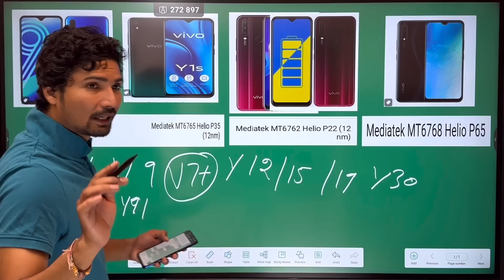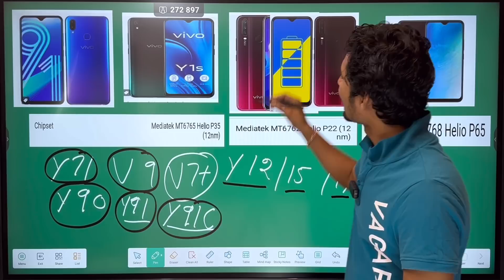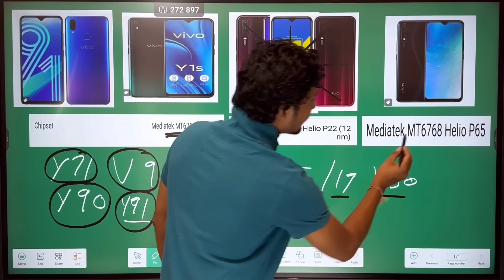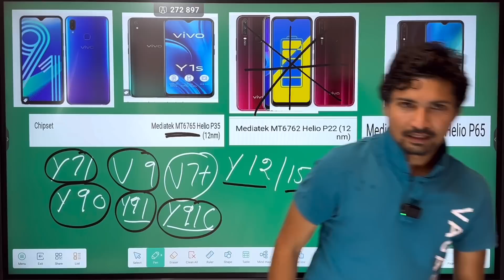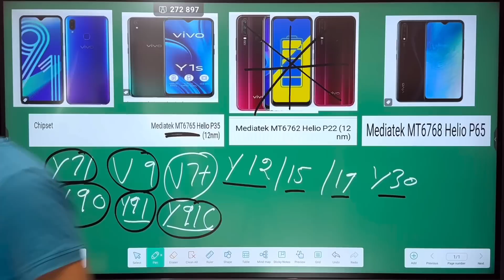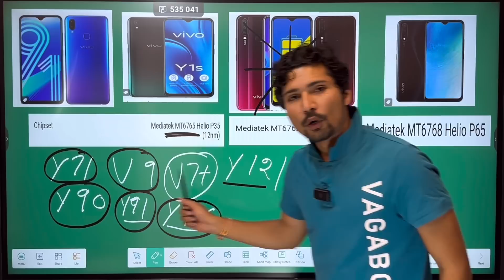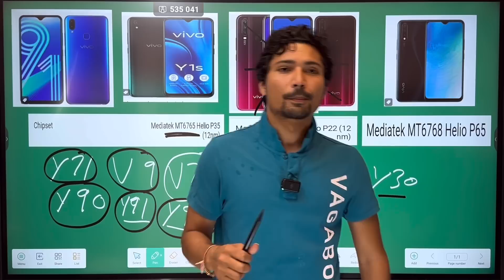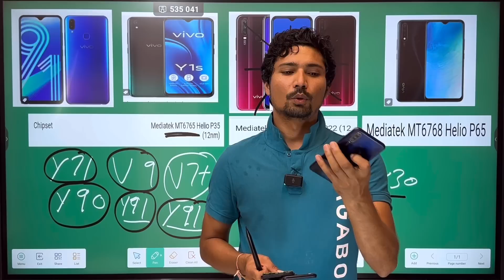Vivo Y12, Y15, Y17 MTK MediaTek CPU DEAD ya Unlock 🔓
Private Video | Vivo Oppo Other Mobile Software Unlocking FRP

Vivo Security Unlock
Vivo Unlocking Phone Dead 😭
Oppo Vivo Realme Samsung Xiaomi Full Software Video
MaiThil Boy New Video

Vivo_Y12_Y15_Y17_Dead_Phone
Unlocking_Y12_Y15_Y17_Dead